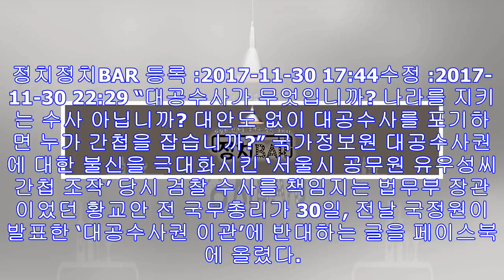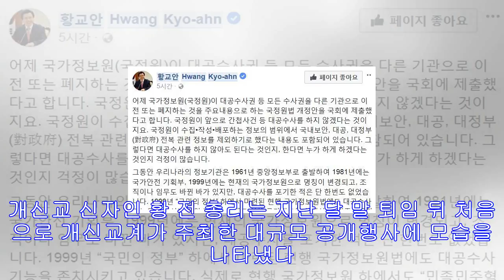적반하장 황교안 “국정원 대공수사 포기…누가 간첩 잡나”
정치정치BAR 등록 :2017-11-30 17:44수정 :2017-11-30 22:29 “대공수사가 무엇입니까? 나라를 지키는 수사 아닙니까? 대안도 없이 대공수사를 포기하면 누가...